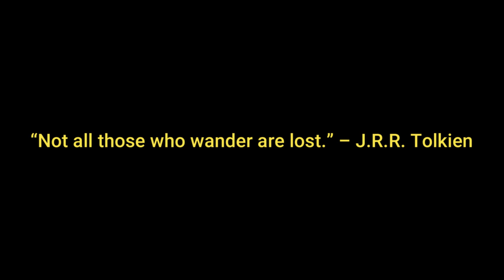Journey to the Ends of the Earth - An Epic Adventure, Matthew LaCroix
Join me - Matthew LaCroix, on an epic and dangerous adventure in the Rocky Mountains, ascending to over 13,000 feet with blizzard conditions and winds up to 90 miles an hour. Just as J.R.R Tolkien said: “Not all those who wander are lost.” In wilderness we find clarity..